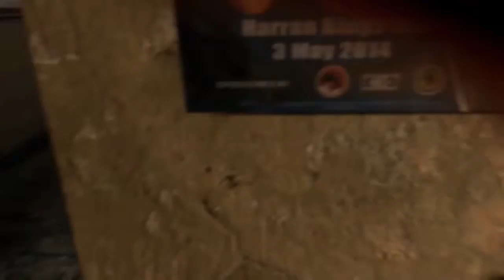Dying Light | snakker snakker snakker SNAKKER